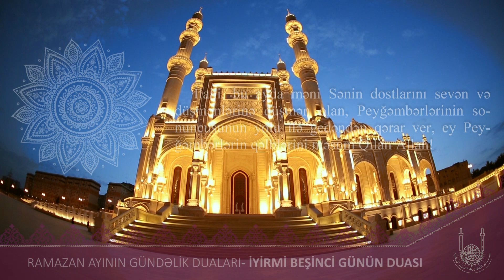25 ci günün duası Ramazan ayının gündəlik duaları